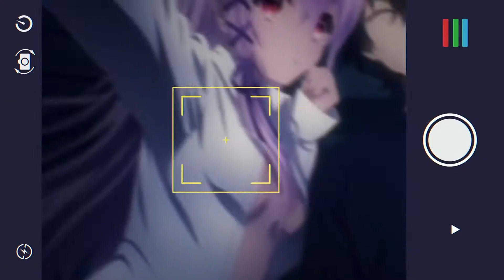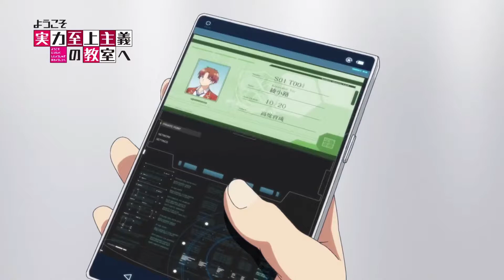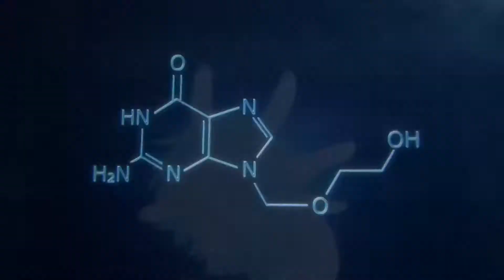ESTRENOS ANIME MAS ESPERADOS QUE TIENES QUE VER | VERANO 2022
La nueva temporada anime de verano 2022 está a la vuelta de la esquina.

Esta temporada estará llena de nuevas series llenas de historias inigualables y seguimientos con nuevas temporadas de series que más de uno espero con todo su corazón.

Y aqui en Catink te traemos todos los estrenos más esperas de la temporada de anime de verano 2022…

Así que no te muevas ningún milímetro gatoadicto porque ya comenzamos…

ESTRENOS ANIME MAS ESPERADOS VERANO 2022

the devil is a part-timer!